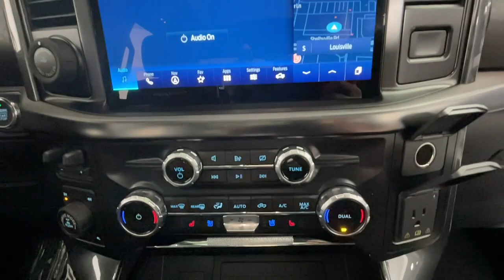2023 Ford F-150 Louisville, Lexington, Elizabethtown, KY New Albany, IN Jeffersonville, IN 45092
Gray Metallic New 2023 Ford F-150  available at Oxmoor Ford in Louisville, Kentucky. Servicing the Lexington, Elizabethtown, KY New Albany, IN Jeffersonville, IN area.

Oxmoor Ford
100 Oxmoor Ln